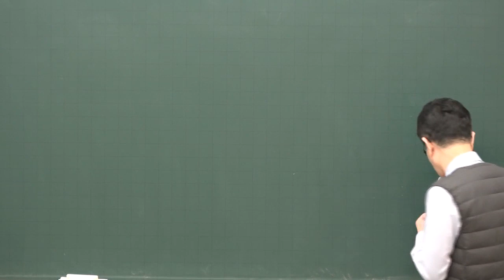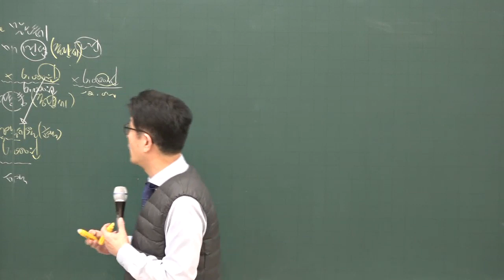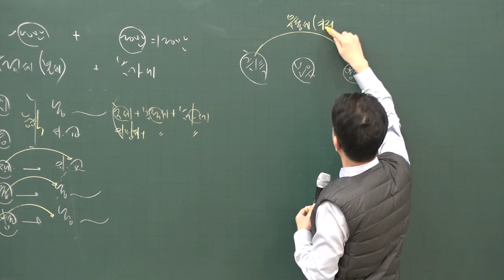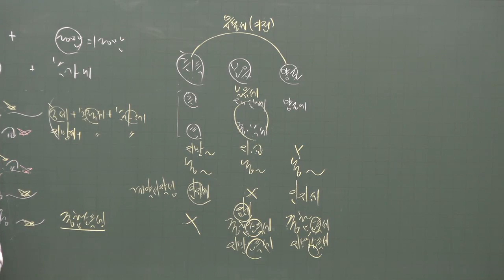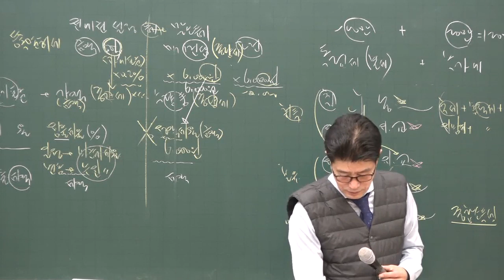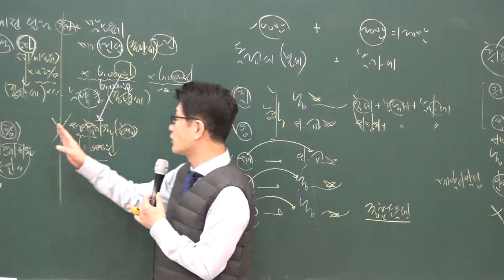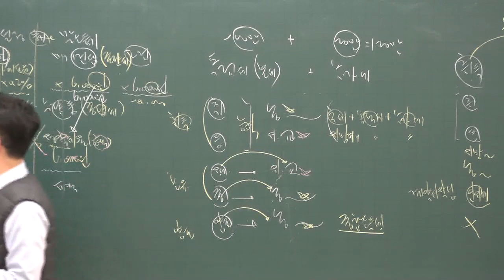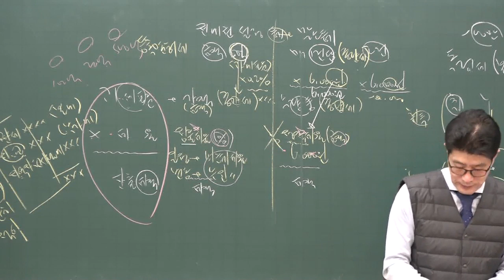[공전무] 2020년 공인중개사 부동산세법 과세표준의 표시방법에 따른분류 기본이론 1-2